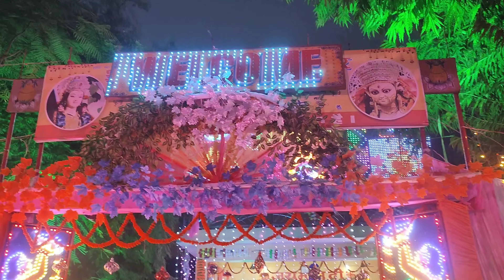New Durga Puja vlog 🤟||बहुत सुंदर सजा पंडाल🥰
Durga mandir new viral vlog.
very nice pandal.
Durga Puja Pandal - 2023 In Dehri on sone| Navratri Festival | abhimanyu raj vlog

वीडियो पसन्द आया तो वीडियो को LIKE करना न भूलियेगा और CHANNEL को SUBSCRIBE कर लीजिएगा और हाँ COMMENT में बताइयेगा VIDEO कैसी लगी और हमारा अगला VLOG आप किस जगह का देखना चाहते है सुझाव ज़रूर दीजियेगा, जाते जाते BELL ICON भी बजा लीजियेगा ताकि हमारे किसी भी नए वीडियो की NOTIFICATION आपको तुरंत मिल जाये, धन्यवादabhimanyu raj vlogsdurga pujadurga puja 2023my first vlogNew Durga mandir viral vlog

my first day going to engineering college kaimur vlog
Abhimanyu raj vlog